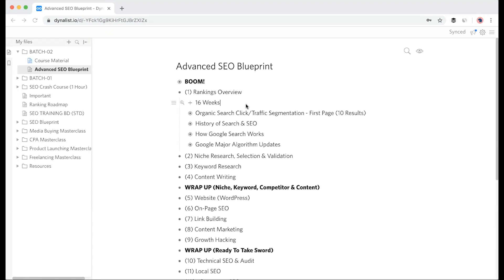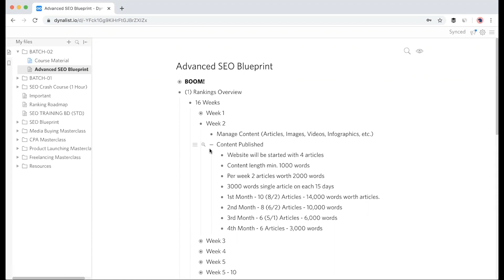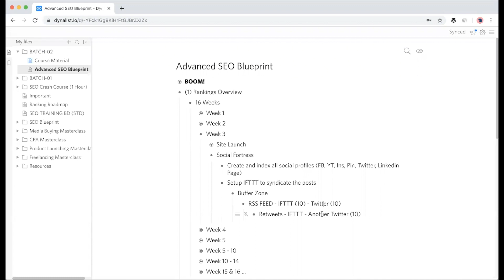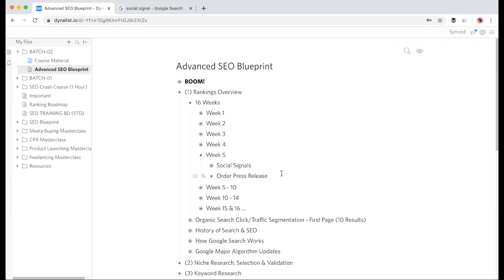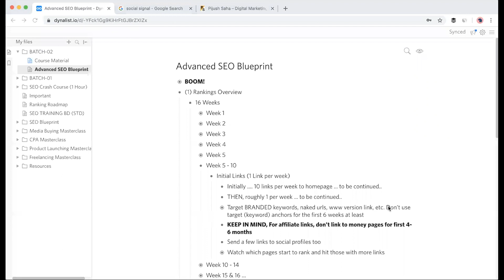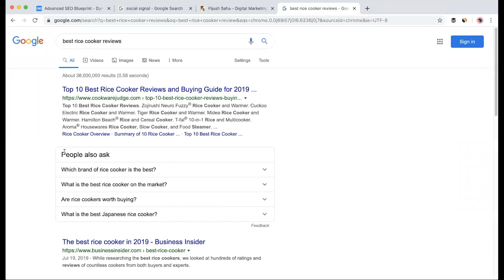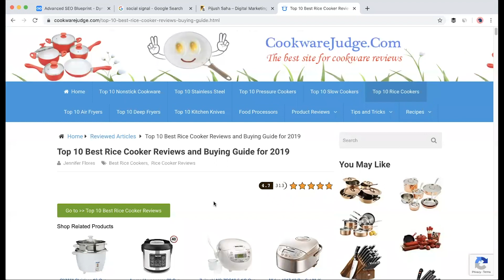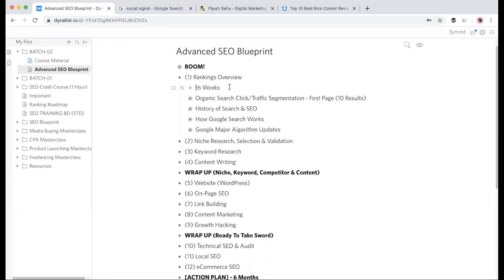6. SEO 16 Weeks Plan (এসইও শেখার পর ৪ মাসের কাজের প্ল্যান) | SEO Bangla Tutorial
৬. এসইও শেখার পর ৪ মাসের কাজের প্ল্যান